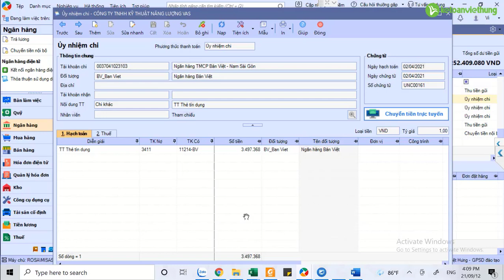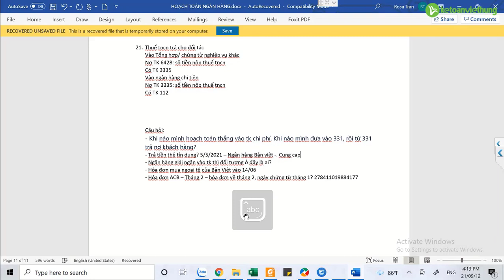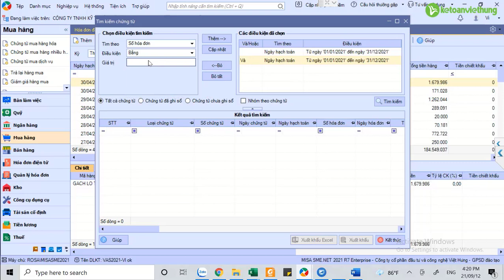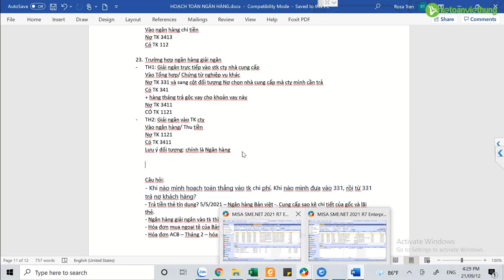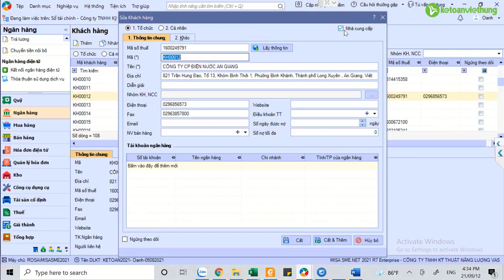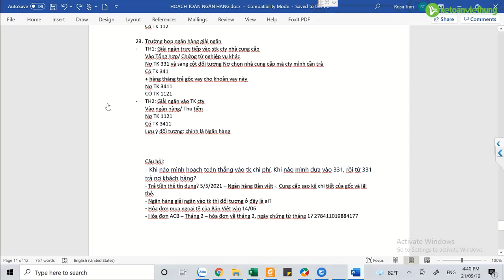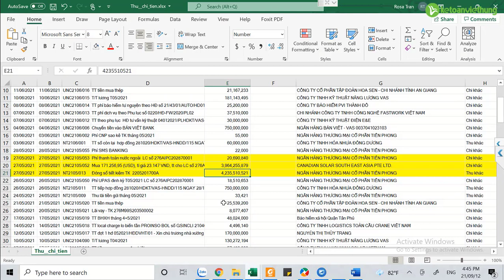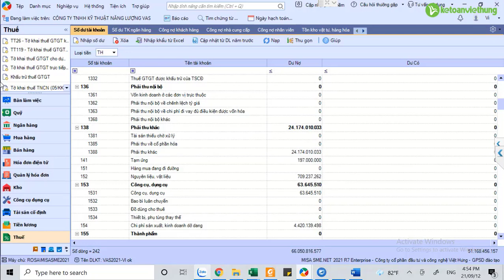Hướng dẫn hạch toán tiền gửi tiết kiệm - hạch toán thẻ tín dụng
Hướng dẫn hạch toán tiền gửi tiết kiệm - hạch toán thẻ tín dụng cho công ty xây dựng như thế nào? Xem chi tiết các bước trong video để thực hiện nhanh chóng nhất

- Hoàn tiền: 100% nếu không hài lòng.
- Thời gian học: Vô cùng linh hoạt từ 8h30 - 23h00.
- Số buổi học: Không giới hạn.
- Giáo trình động: Cập nhật liên tục trên website.
- Chứng từ sống: Thật 100%.
- Giáo viên: 100% kinh nghiệm trên 3 năm.
- Hỗ trợ miễn phí: trọn đời.

1. Các khóa học KẾ TOÁN DOANH NGHIỆP

2. Các khóa học KẾ TOÁN HÀNH CHÍNH SỰ NGHIỆP

3. Các khóa học LÝ THUYẾT KẾ TOÁN

4. Các khóa học KẾ TOÁN THUẾ

5. Các khóa học KẾ TOÁN TỔNG HỢP

6. Các khóa học KẾ TOÁN QUẢN TRỊ